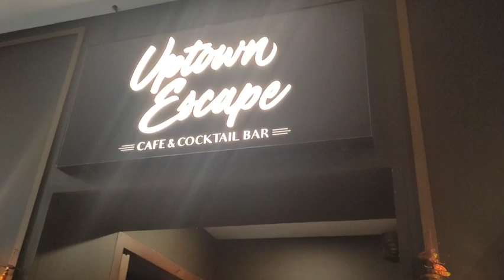Uptown escape/ best restaurant in guwahati/top restaurant in guwahati